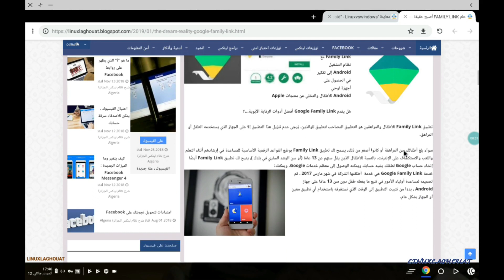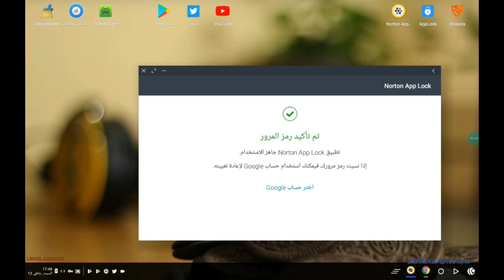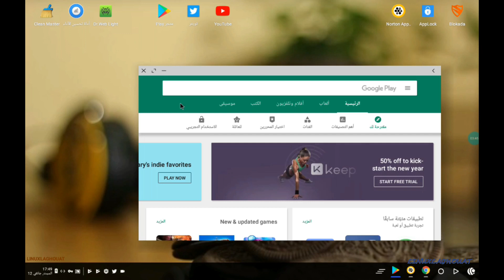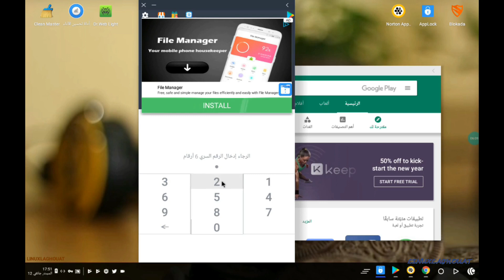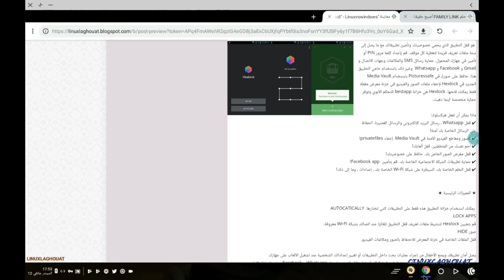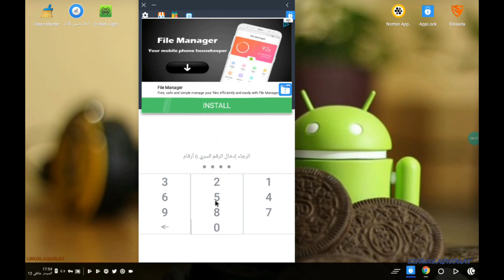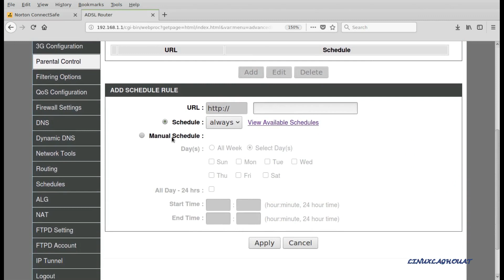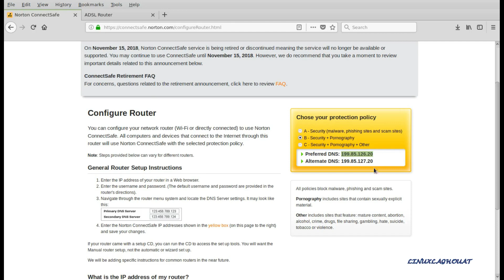قفل التطبيقات اندويد تأمينها من أعين المتطفلين app lock Android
في كل يوم ، تصل عشرات ومئات التطبيقات الجديدة إلى متجر Google Play ، وبعضها رائع حقًا ، بينما يكون البعض الآخر "Meh.". ومع ذلك ، سواء كان التطبيق يعمل بشكل مثالي أم لا ، يرغب عشاق Android الذين يحبوننا حقًا في الاستكشاف وتحقيق أقصى استفادة من أجهزة Android. مع تزايد البرامج الضارة والتهديدات في عالم الإنترنت اليوم ، يجب حماية كل جهاز أندرويد من خلال تطبيق مضاد للسرقة أو مضاد للفيروسات. ومع ذلك ، نظرًا لأن أجهزة Android لا تحتاج إلى الكثير من الإدارة ، يمكن للمستخدم العادي استخدامها من دون أي مشكلات.
ومع ذلك ، إذا كنت في موقف تشعر فيه بعدم الأمان ، وتريد خصخصة المحتوى على جهاز Android الخاص بك ، فيمكنك وضع قفل عليه ، أليس كذلك؟
في هذه الحالة ، سيكون الاختيار من بين ألف تطبيق لتأمين التطبيقات أمرًا صعبًا.
في الوقت الحاضر تحتوي على الكثير من البيانات الحساسة لدينا، تدوين الملاحظات التطبيقات ،  وما إلى ذلك لا بد من تأمينها من أعين المتطفلين. أيضًا ، عندما نسلم جهازًا لأطفال ، قد نرغب في منعه من الدخول إلى التطبيقات على هاتفك.
كيف يمكنني قفل تطبيقاتي..؟
يمكن أن توفر خزانة التطبيق لنظام التشغيل Android أمانًا كبيرًا من الوصول غير المرغوب فيه. على الرغم من أن بعض الأجهزة مزودة  تطبيق مدمجة . لحسن الحظ ، ليس هناك نقص في  التطبيقات لنظام التشغيل Android في متجر Play.

قناة شرح نظام لينكس  لينكس هي لتعريف على  تحميل وتثبيت  نظام تشغيل لينكس على  كمبيوتر /الحاسوب /the computer